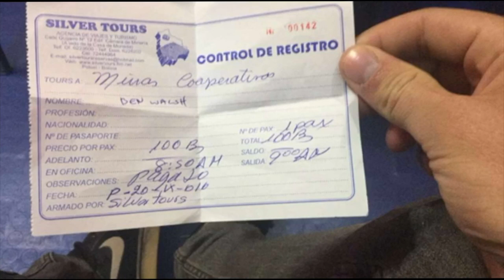Potosi Silver Mine Tour | Bolivia | Travel Snaps (Day 82)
Today i visited Potosi's still active Silver Mine.. We went deep into the mine met some of the people working there and even blew up some dynamite!